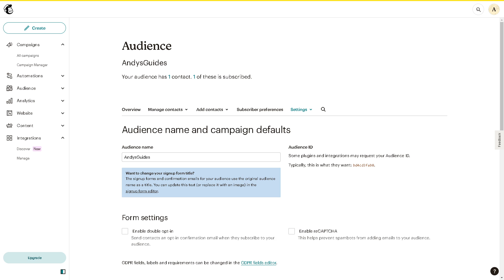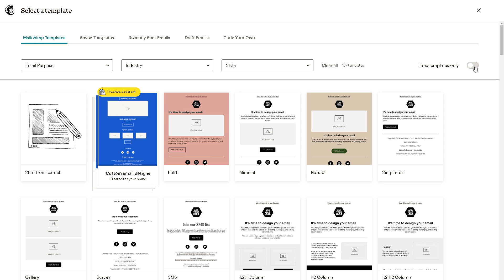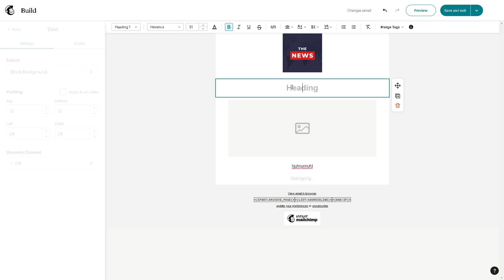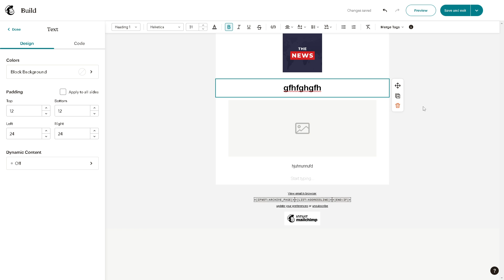How to Add Anchor Links in Mailchimp (Full 2024 Guide)